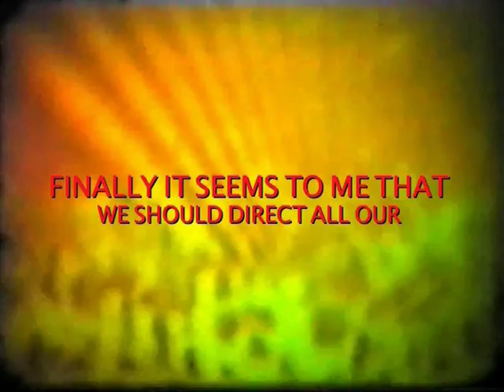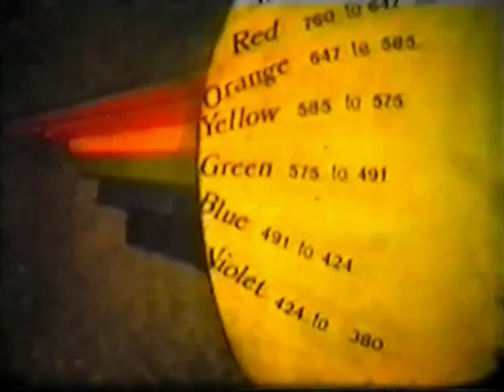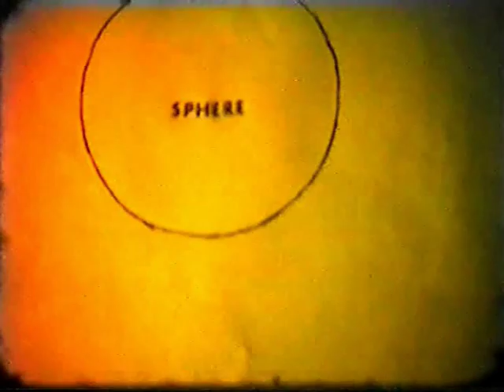Ludo Mich - Multi-D : 2D (1982)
During the Seventies and Eighties, Ludo Mich intensively experimented with holography as a new medium in art. His aim was not to manufacture beautiful reproducable 3D images, but to process the essence of multiple dimensions. In his self-built lab he researched systems for holo-cinema and holo-sonics (images that make sound waves visible).

This 2D film from 1982, composed of a mixture of techniques (including celluloid, video, laser light and animation) served as visuals to his holographic installations. A brand new camera was even destroyed while filming, burned by laser beams.

On February 24th 2007, during the celebration of ten years Cinema Nova in downtown Brussels, this digitized version of Multi-D : 2d was screened, accompanied by a live performance of The Joyous Cosmology (Djuna Michielsen, Maarten Tibos, Niko Rubbens, Frank Vranckx, Hans De Ley).